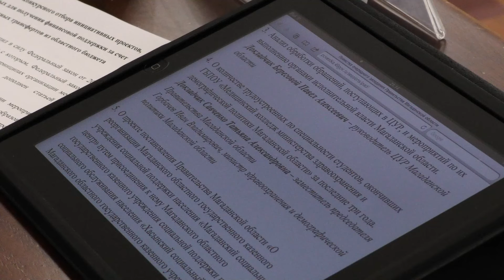Расслабились: преступная халатность и безответственность приводит к ухудшению эпидобстановки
Губернатор Магаданской области продлил режим повышенной готовности в регионе